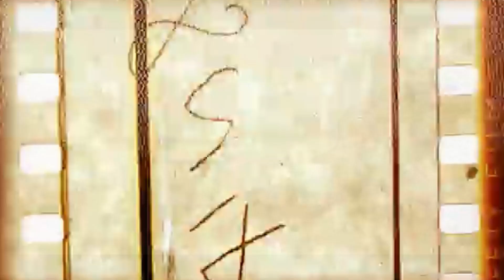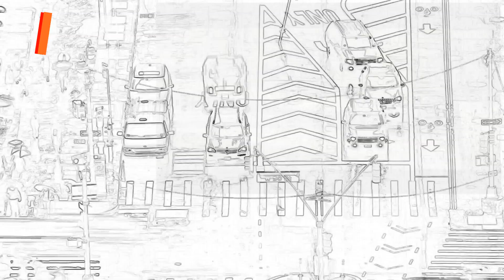Low Budget Movie Clip | Ancient Egypt